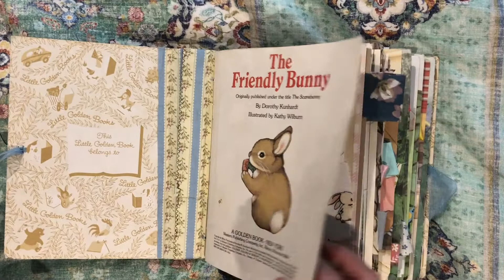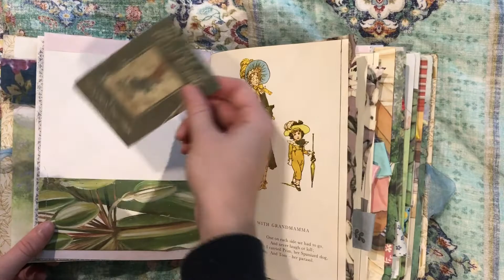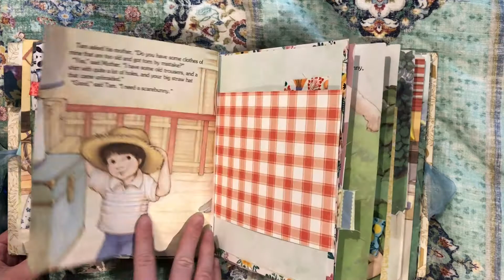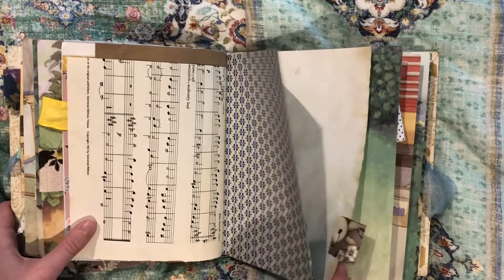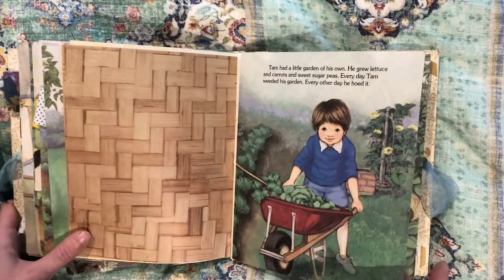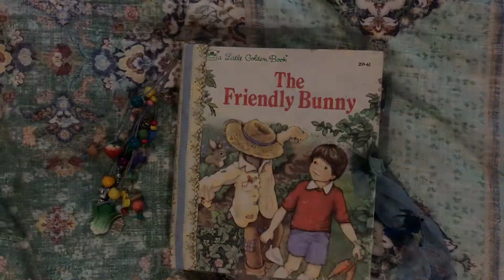The Friendly Bunny Junk Journal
Junk journal made out of the little golden book “The Friendly Bunny”

I made this book because I recently adopted two bunnies called Sesame and Nori, and I am going to use this journal to document our memories with them.

Do you prefer chatty flip throughs or non-chatty ones?
What little golden book would you like to see made into a junk journal?

Follow Sesame and Nori’s instagram: @sesame.and.nori